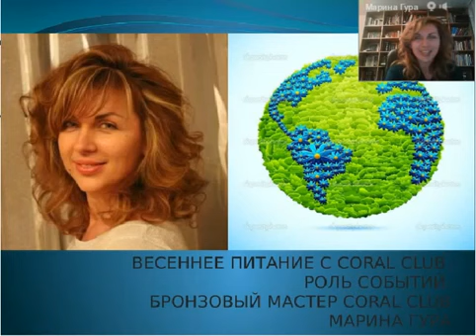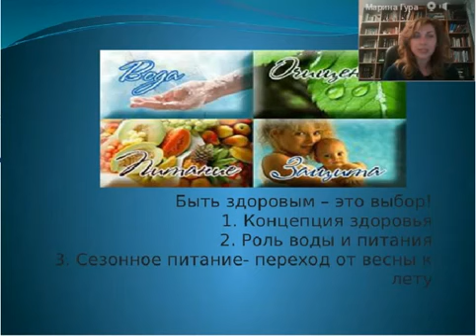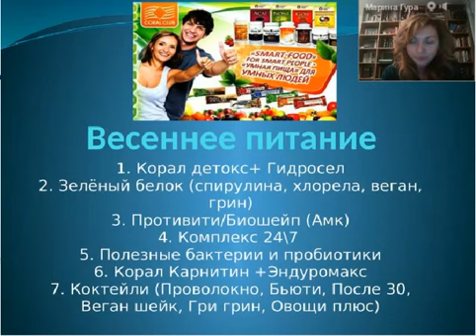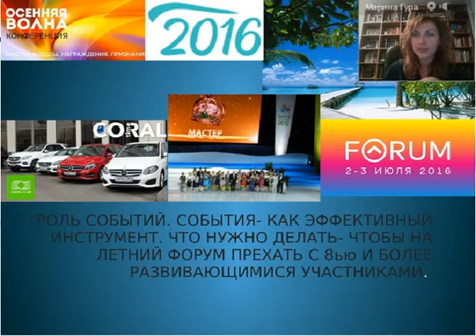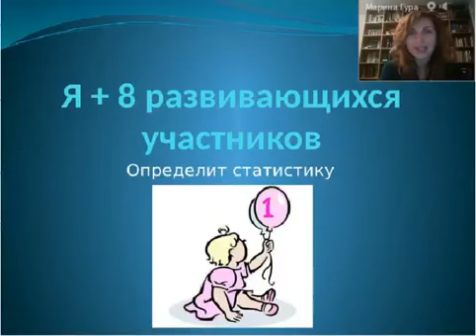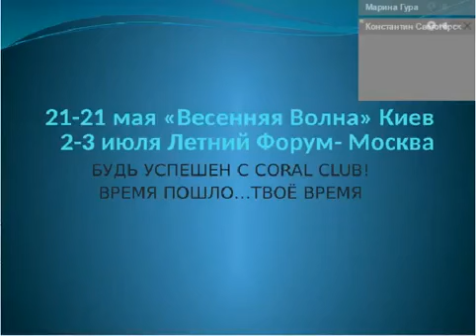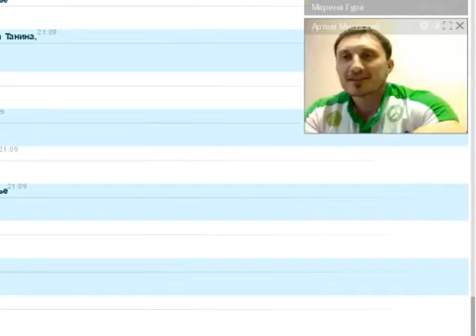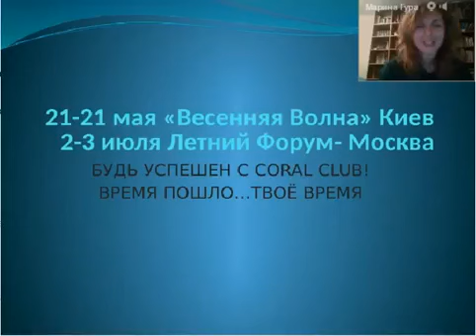03,05,2016 Весеннее питание Марина Гура